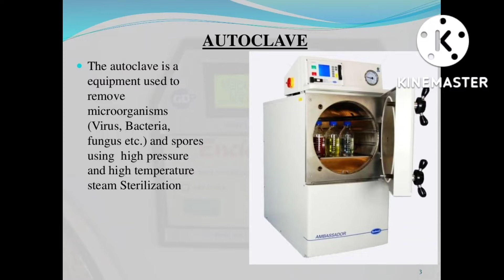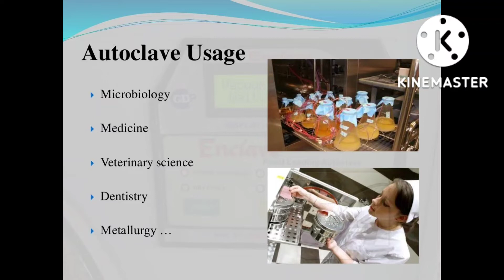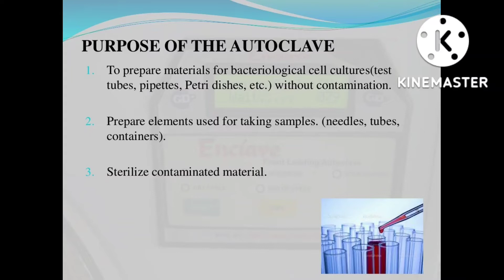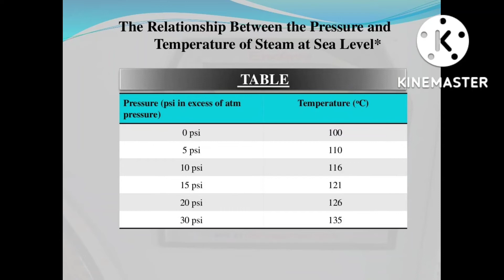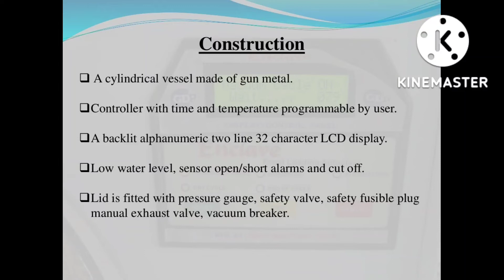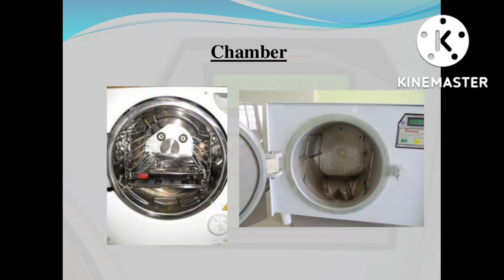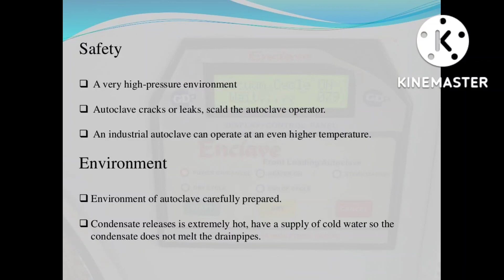Autoclave II Working Principle of autoclave II What is autoclave II Uses of Autoclave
What is autoclave.
Types of autoclave
Use of Autoclave
Use of autoclave in sterilization